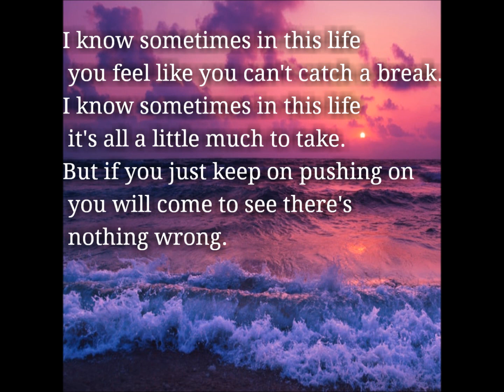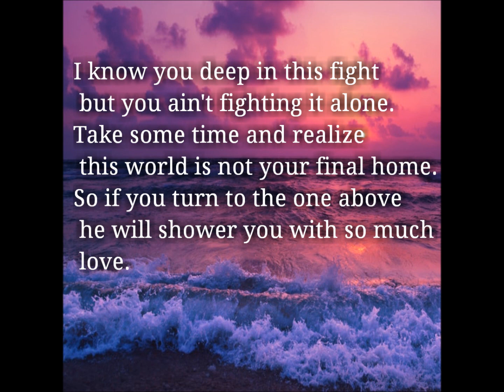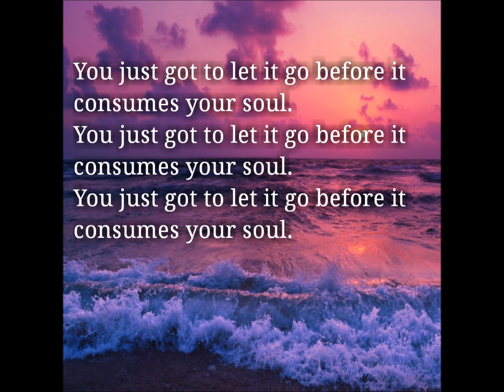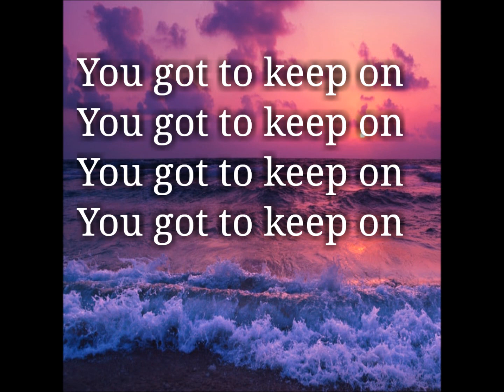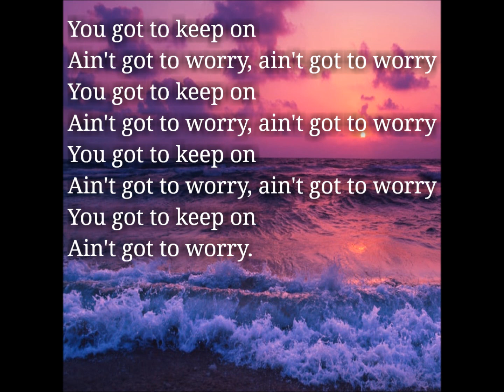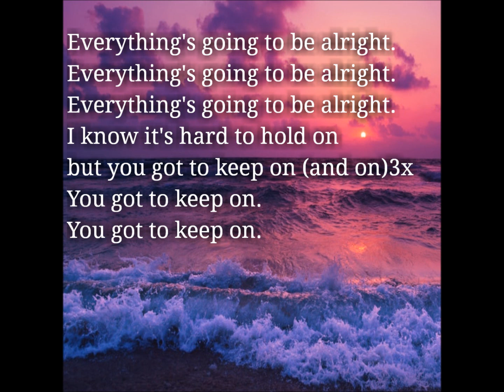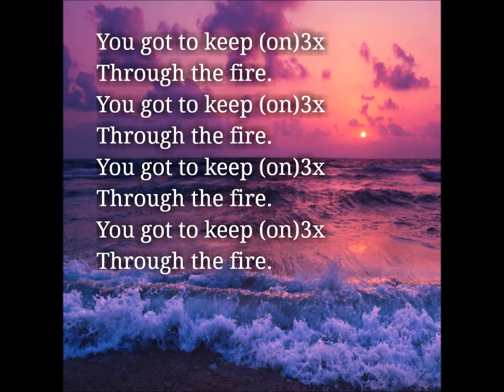Keep On Through The Fire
This song was written as a reminder that despite how difficult life can sometimes be, one must still keep fighting the good fight of faith. Nothing is worth your life, your peace or your happiness. Understand that all our troubles can be given to God and he will take care of them. Shake off the difficulty, you don't have to carry the burdens, let go and let God!